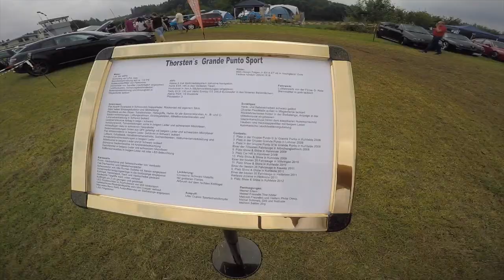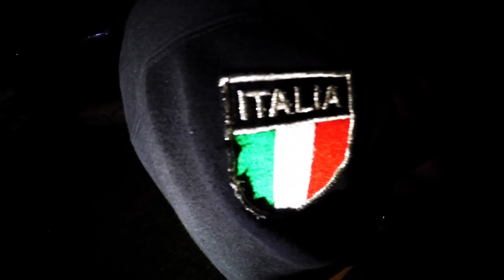Italotreffen Pegnitz die 5 Jahreszeit 2016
italotreffen Pegnitz Flugplatz Pegnitz